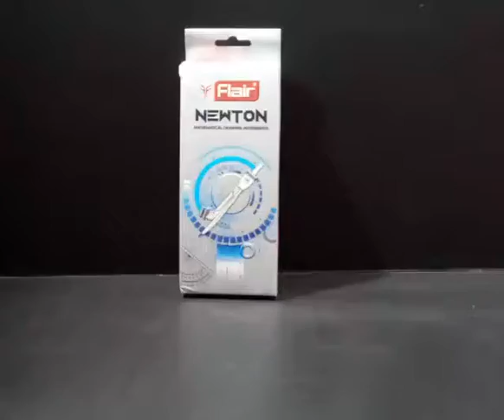FLAIR NEWTON GEOMETRY BOX-MRP 125/- GIFT PACK/3562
**VIEW LIVE** (Rates / Stocks / MOQ / Order Value & Status) - Widest range of Packaging Products (Pharma/Cosmetics/Toiletry) *UPDATED CATEGORY PAGE*
**G/Store Version**